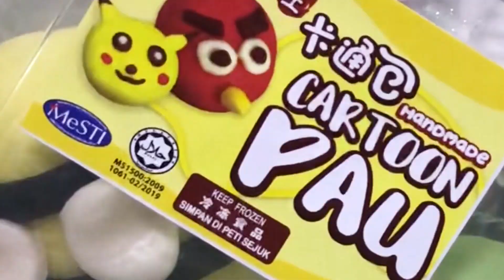Cartoon Pau Minion, Minion Pink & Mike Wazwski Layan Gais!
Sekali sekala mencuba produk tempatan Cartoon Pau ni layan jugak! Apa yang menarik pau ni, ianya sangat-sangat lembut seperti pau yang fresh.

Untuk budak-budak sudah pasti dorang suka sebab watak kartun pau ni memang bukan bishe-bishe. Haha!